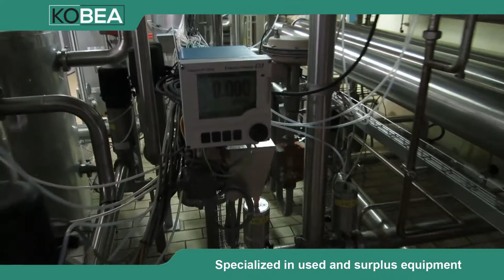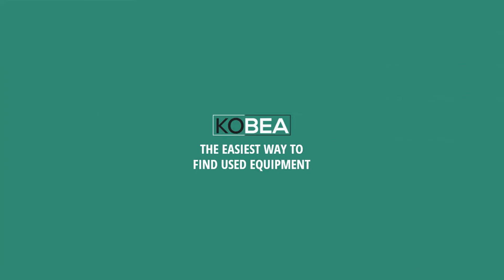APV Pasilac Ultra Filtration Plant - 20.000 kg/hour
Would you like to receive more information on this or other machines?

Looking to sell any surplus equipment?

Kobea B.V. focusses on sourcing used and surplus equipment within the dairy, meat and food processing industries in Europe. With more than 15 years of experience we are a valued partner amongst our suppliers and customers. Accompanying Vendors and Customers through the various processes associated with buying, selling, dismantling and export.